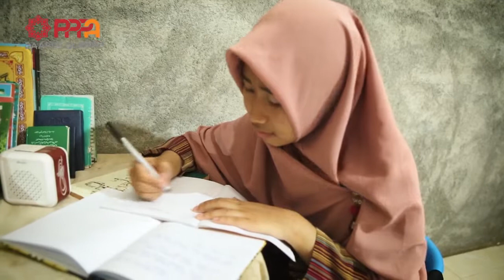SPESIAL HARI SANTRI NASIONAL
Ini cerita tentang anak-anak pelosok yang punya mimpi menjadi penghafal Qur’an.

Gempa yang mengguncang Lombok tiga tahun lalu seakan membuat anak-anak Dusun Melempo kehilangan harapan.

Alhamdulillah, karena dukungan SahabatDAQU dan para mitra @paytren_official, Kampung Qur’an Melempo @kampungquran_melempo hadir tuk jadi pemecut semangat anak-anak pelosok menggapai mimpi mulianya. Diantaranya Marianum, Abdullah Agimnastiar dan Sa’adatud Darain.

Impian menjadi ahlul Qur’an itu datang karena kesungguhan mereka demi mempersembahkan mahkota kemuliaan untuk kedua orang tuanya kelak.

Maha Baik Allah, telah menjawab doa dan mimpi ketiga anak Dusun Melempo melanjutkan perjuangan menghafal Qur’an di Pesantren Tahfizh Daarul Qur’an Takhassus